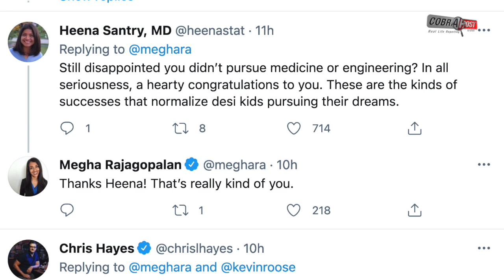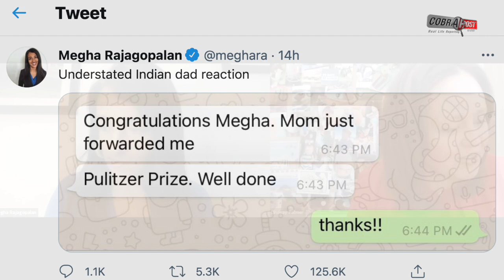Indian-origin journalist Megha wins Pulitzer Prize, dad's congratulatory text goes viral | Cobrapost